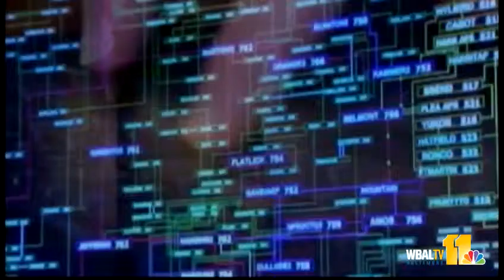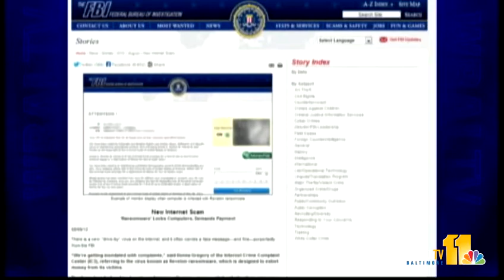Comptroller's Office: We won't lock your computer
The Maryland Comptroller's Office is warning of a computer scam that they said pretends to come from the office and blocks users' computers in an effort to get people's money. Kai Reed has details.